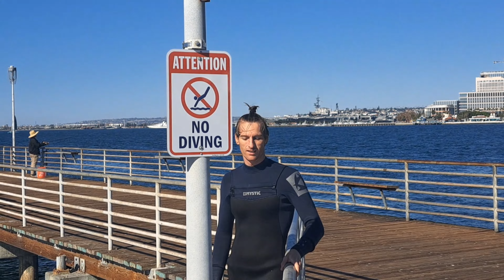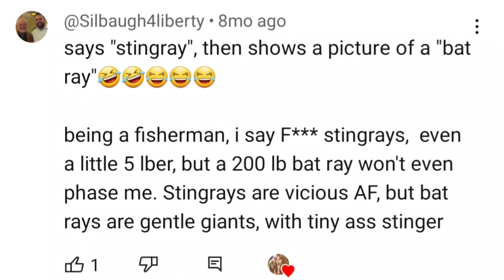Getting REVENGE after my FAIL!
2 days ago I failed on a trick I thought was pretty easy. Even though I know exactly what went wrong and got up and did it right after the fail last time, it was still bugging me. I also wanted to try a ginger flip full last time but ran out of time. So today I just knew i had to come back and clear out those potential mental blocks.

Happy training everyone!!

Me and some partners have some really awesome stuff planned and you won't want to miss it! I appreciate you all and can't wait to interact with ya and make something great here on youtube. 😆